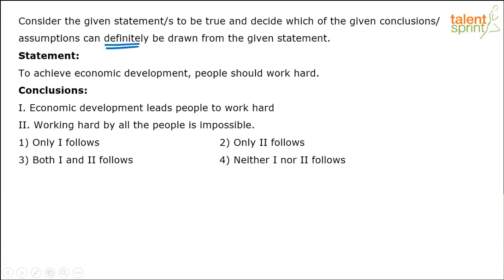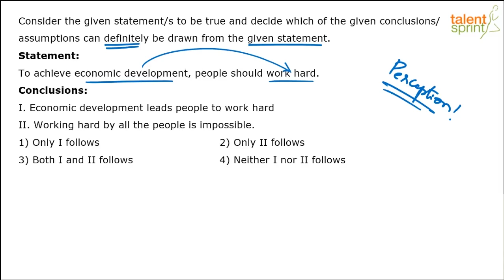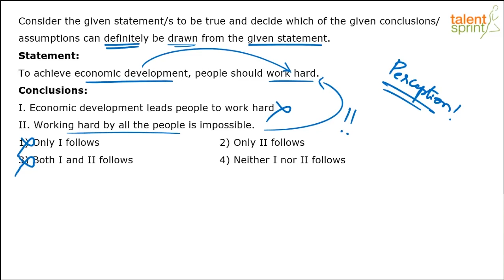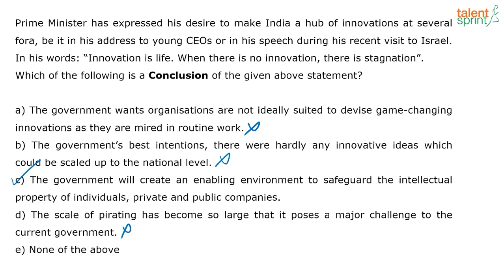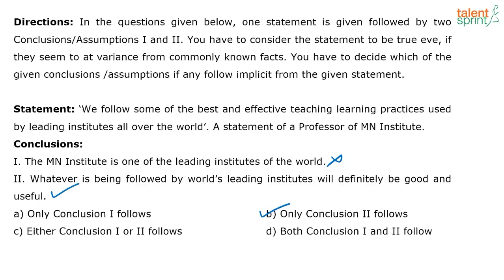Statements and Conclusion | Example - 3 to 5 | Reasoning Ability | TalentSprint Aptitude Prep